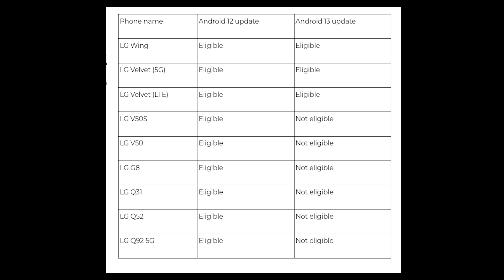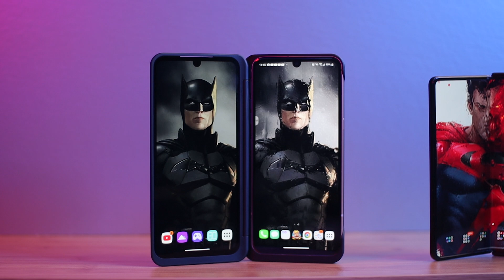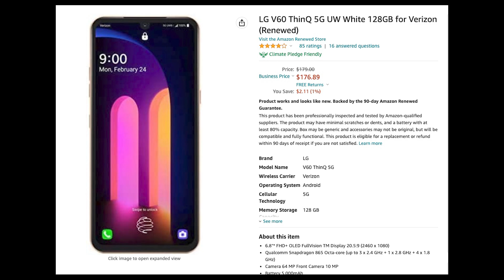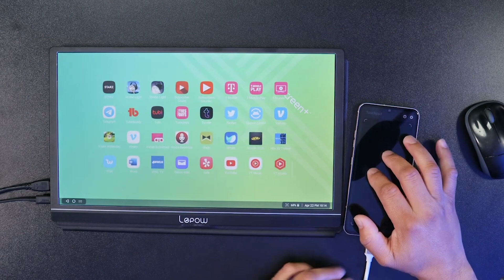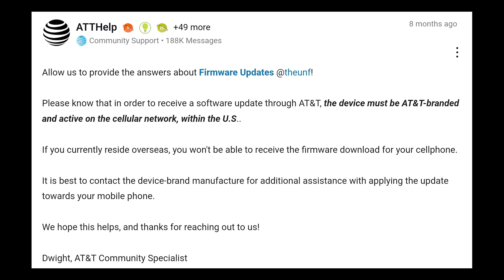LG V60 Android 13 Beta Is Here | IT'S NOT OVER !!!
Stylus Pen for Touch Screens